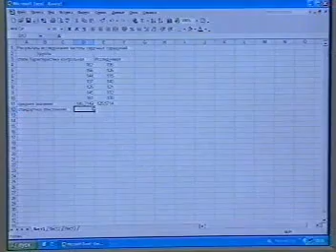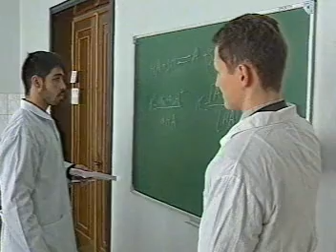Vitebsk State Medical University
If being a Medical Consultant is your chosen destination, then let VSMU (Vitebsk State Medical University), take care of the journey. VSMU can become for you an ideal starting point in your prestigious career. Vitebsk State Medical University (VSMU) ranks the best of its kind (Health Ministry, Belarus) in The Republic of Belarus. The University has 426 lecturers of whom 69 have a Doctor's Degree, 176-a Master's Degree, 40 are Professors and 141 Associate Professors. The staff is classified into 4 main Faculties and 58 Departments and they are expected to undertake refresher courses for Continuous Professional Development. Within these 58 departments, where necessary, each department is equipped with automatic apparatuses for training, sets of plastic models and complex medical-diagnostic paraphernalia.